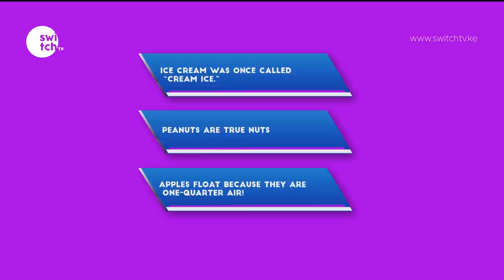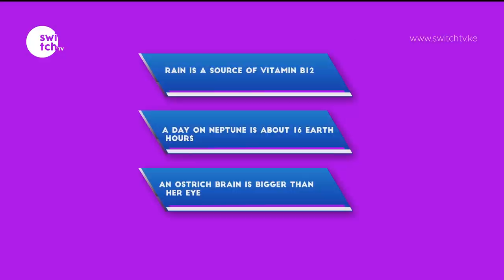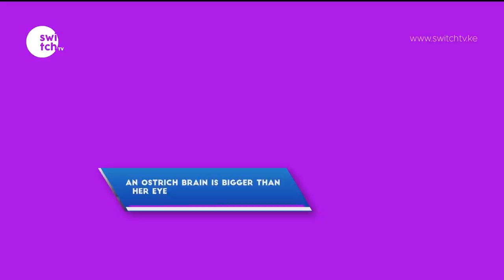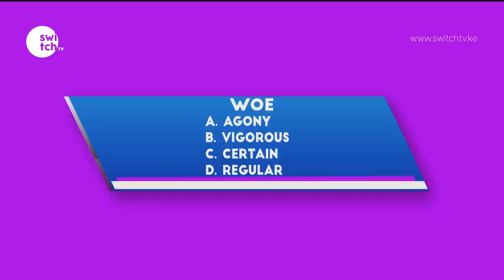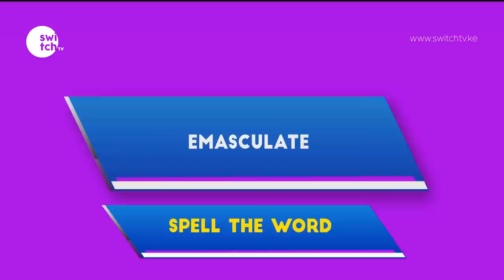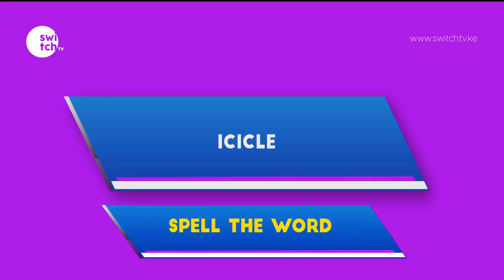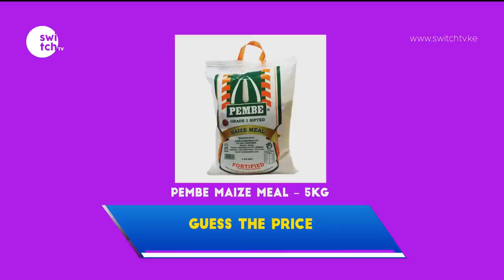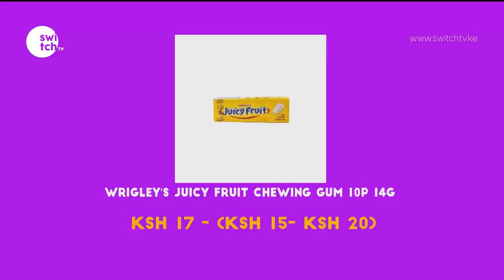Which Team has Messi joined? Who is the founder of Tiktok? Pastors Vs The Artists